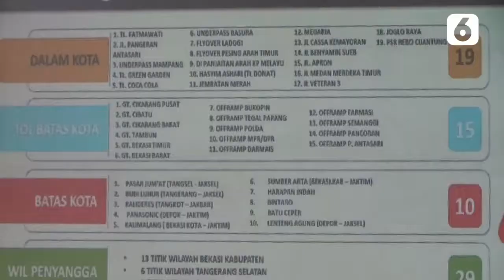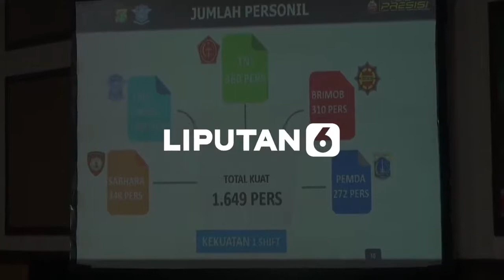Mobilitas Masih Tinggi, Polda Metro Jaya Tambah hingga 100 Titik Penyekatan - Liputan6.com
Mobilitas masyarakat di Jakarta dan sekitarnya masih terblang tinggi selama PPKM Darurat. Menyikapi itu, Polda Metro Jaya akan menambah titik penyekatan di Jakarta dan sekitarnya berlaku mulai Kamis (15/7).